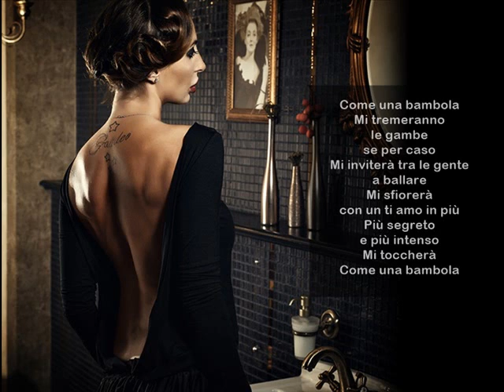Come una bambola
Musiche e Testo
Adamo Bencivenga

Testo
Come una bambola mi vesto
e mi rivesto mille volte
Sarò bella
con il fiocco tra i capelli
Dimostrerò
qualche anno in più
e qualche giorno di meno
Mi vestirò

Mi trucco e mi ritrucco
e seguo i bordi
E calco ed affondo
i contorni
E sazierò i suoi occhi che
Mi seguiranno curiosi
Mi concerò

Come un’amante che
ha perduto il senno e
Si ritrova a vivere
attenta a ridere
Per quella ruga che
Scompone in viso e
Lascia un solco
indelebile
Ma le piacerà

E mi sciolgo i capelli
Tra le smorfie
allo specchio
Sarò bella tanto
se lui appena
mi guarderà
Sarò bella tanto
se lui appena
mi saluterà

Mi guardo
e mi riguardo
mille volte
Tra gli specchi
incastonati
per magia
E nasconderò
questo seno in più
Per qualche
anno di meno
Mi presenterò

Mi tremeranno
le gambe
se per caso
Mi inviterà tra le gente
a ballare
Mi sfiorerà
con un ti amo in più
Più segreto
e più intenso
Mi toccherà

Come un amante che
E una attesa fragile
per vederlo un attimo
Per sentirlo accanto a sé
Per sfiorargli il battito
senza imprigionarglielo
perché accanto a sé

e va via il rossetto
qui davanti allo specchio
qui da sola nel letto
era bella tanto
di sicuro più di me
era bella tanto
e ora lei è accanto a te